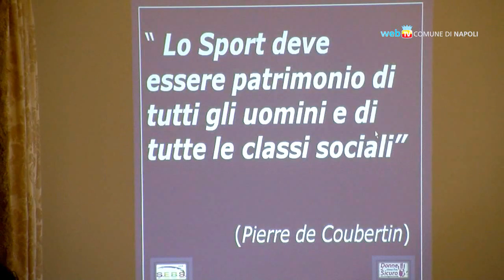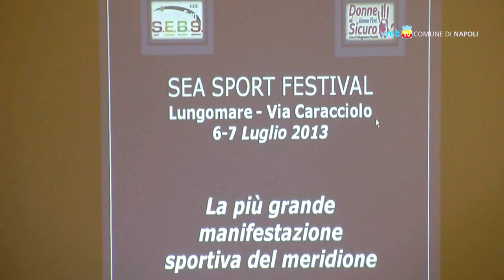Un week-end di sport sul lungomare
Sabato 6 e domenica 7 luglio il lungomare Caracciolo ospiterà la prima edizione di Sea Sport Festival; si potranno seguire corsi delle varie discipline sportive ed effettuare screening gratuiti di prevenzione al seno.